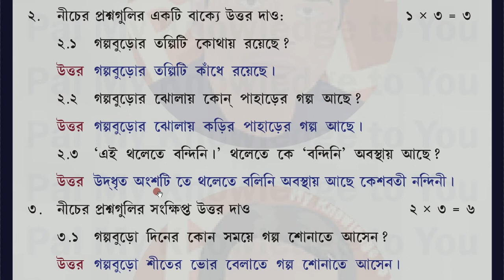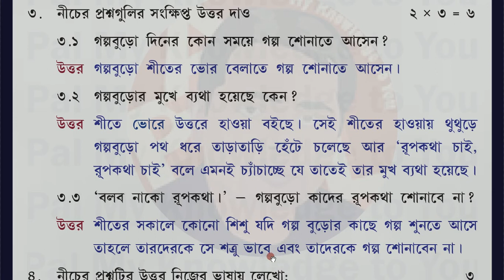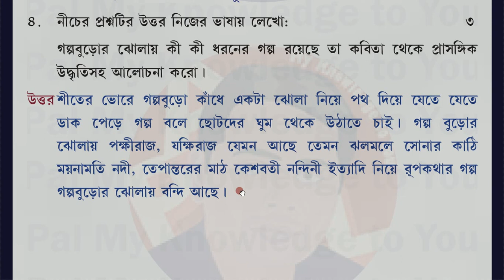Model Activity Task 2022 - Part 1 WBBSE CLASS V WEST BENGAL BOARD Class 5 BENGALI - (January)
WBBSE CLASS V WEST BENGAL BOARD Class 5 BENGALI - Model Activity Task 2022 - Part 1